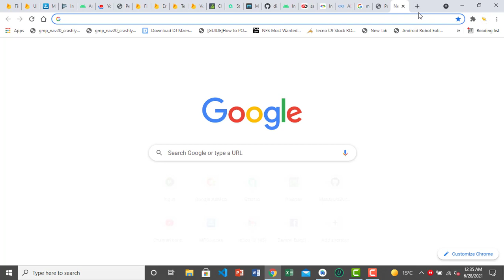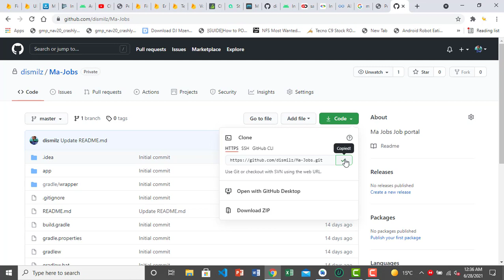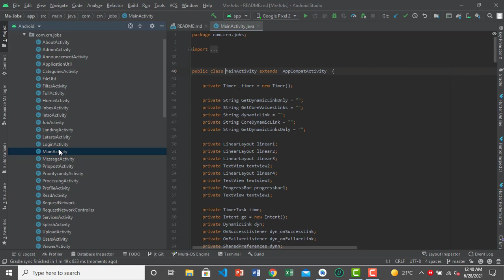Clone project from Github in Android Studio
In this tutorial, I will show you how to quickly import a project from Github into android studio. THis method can be used to import your own projects or other projects you might want to clone.

No need for logging in unless you are cloning from your own repo.